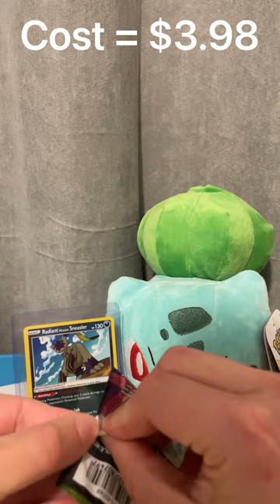🤑🤑🤑 POKEMON MONEY GAME #280 | CAN WE MAKE MONEY ON A PACK OF VIVID VOLTAGE??? 🤑🤑🤑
Did you miss the search for the Rainbow Pikachu? Today we go ahead and try our hand at pulling that Rainbow Chonk again! Wish me luck!!! I hope everyone is enjoying the series! Be sure to watch the full short to see if we were successful in making our money back and if we pull any fire!

This is another series for the YouTube Shorts platform where I take a single pack of Pokémon cards and add up the values of the individual cards inside to see if they cover the cost of the pack itself. This is mostly for fun as I would still rip the packs if they came in at a loss every time. For those looking to buy the packs in order to profit off of the cards inside, I hope this helps inform you! Most of all I hope everyone enjoys the video and has a great day/night!

As usual, if we missed anything good let me know.